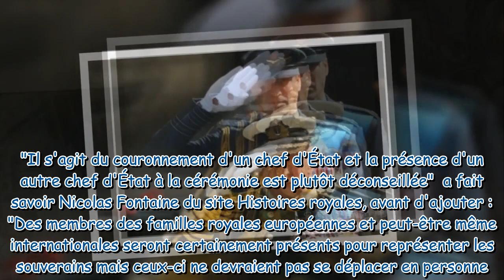Couronnement de Charles III : 3 mois avant, tout ce qu'il faut savoir sur son sacre